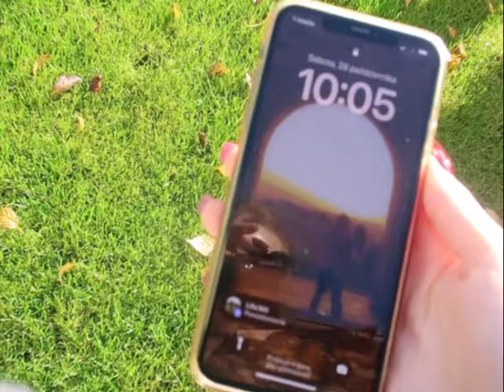HALLOWEENOWA IMPREZA URODZINOWA 🎂| GRWM i dlaczego przestałam pić alkohol?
Dzień dobry przyjaciele

Cieszę się, że tu jesteś i mam nadzieje, że zostaniesz jak najdłużej.
Jeśli interesuje cię realistyczne podejście do samorozwoju i chciałbyś/abyś od czegoś zacząć - zapraszam do oglądania (-;
Będziemy pomagać sobie nawzajem❤️

Mój instagram : @julia_binczyk
Mój TikTok : @_julkabinczyk
Moj Twitter: @Julka_binczyk